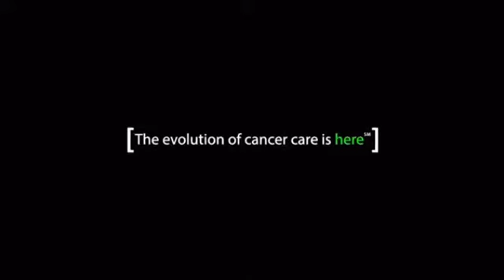Wendy 10 Commercial Breaks 2019 Episode 3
This is Wendy 10 Commercial Breaks 2019 Episode 3

O_O_O_O_O_O_O_O_O_O_O_O_O_O_O